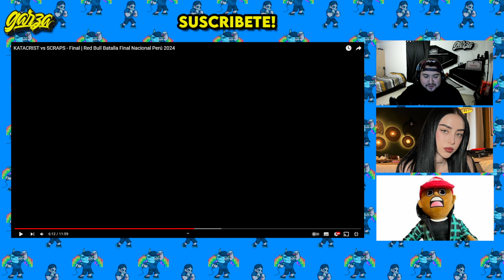KATACRIST SE CORONA ANTE SCRAPS! - RED BULL BATALLA 2024